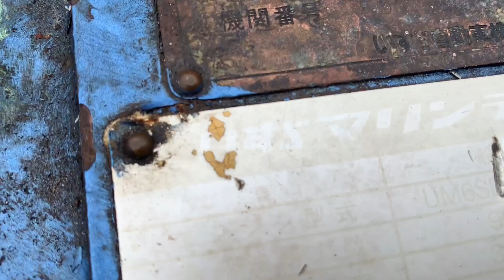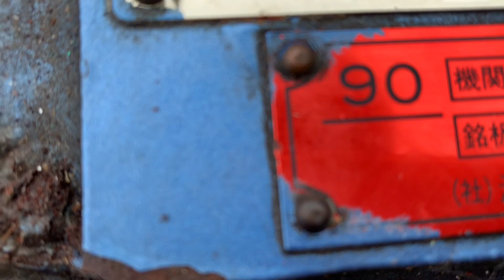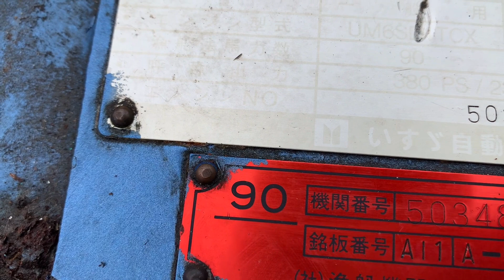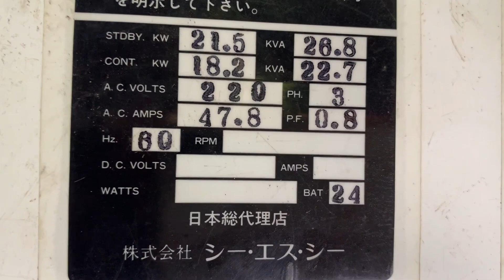Mua máy thuỷ Isuzu 380hp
chuyên cung cấp các loại máy cano và cano các loại-jetski...cho thị trường Viet Nam,thaland,Nga,Hàn Quốc và các nước Châu Phi.

Trang YouTube liên quan:
Chuyên Cano

Nhật Bản đó đây